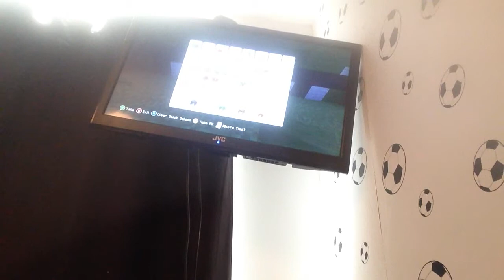Minecraft build battle vs josh